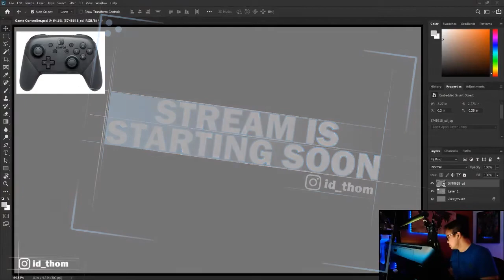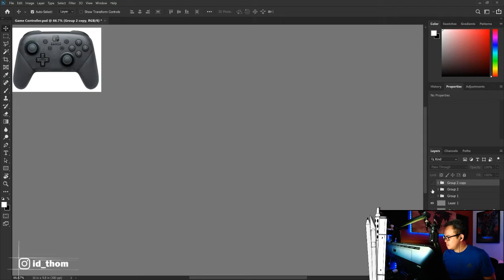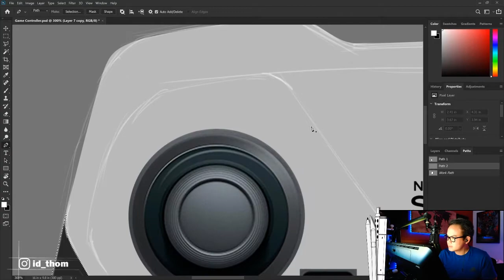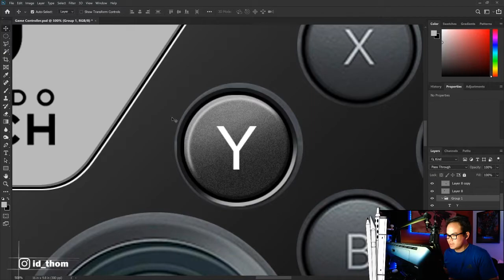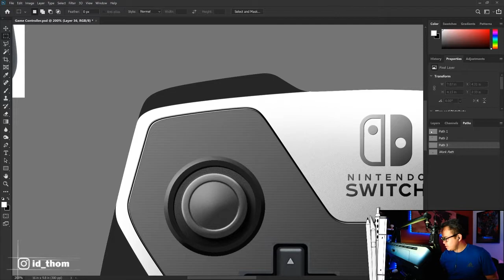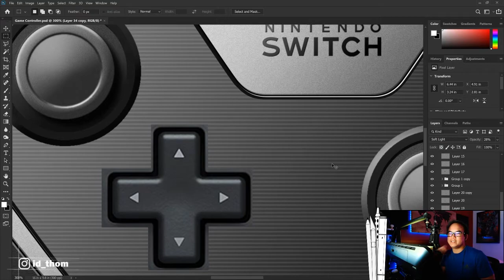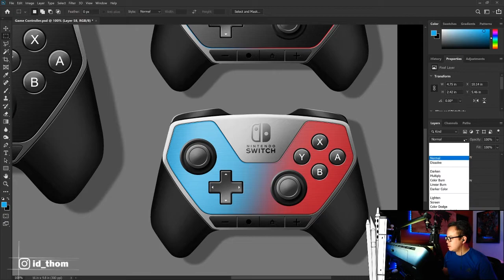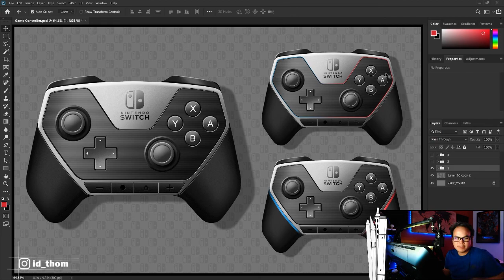Designing Nintendo Switch Pro Controller